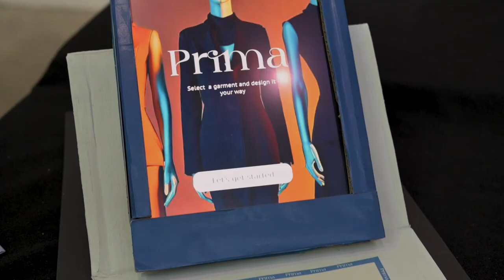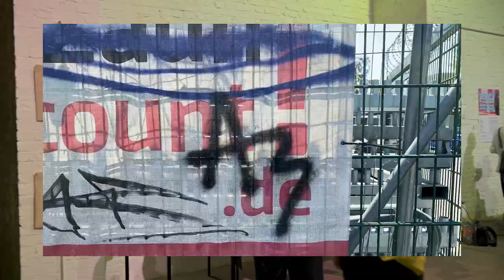The End of Innocence: Berlin International's Speculative Design Exhibition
"The End of Innocence" focusing on possible futures of content creation in the year 2037. Students from the 4th semester of Graphic Design & Visual Communication delved into trends and signals from the media industry. Working with experts from Pioneers Agency, our young designers then crafted scenarios for 2037.